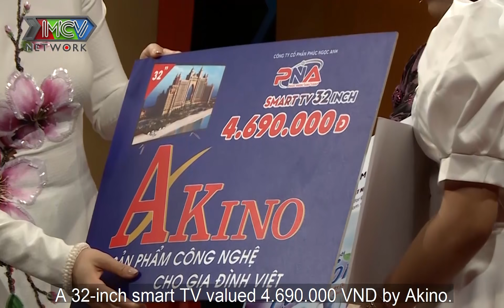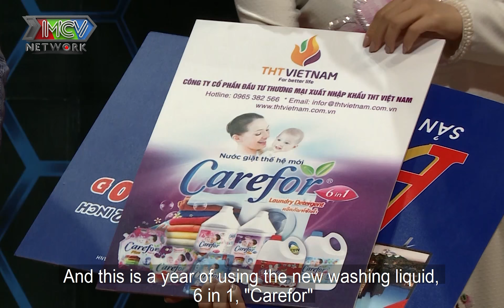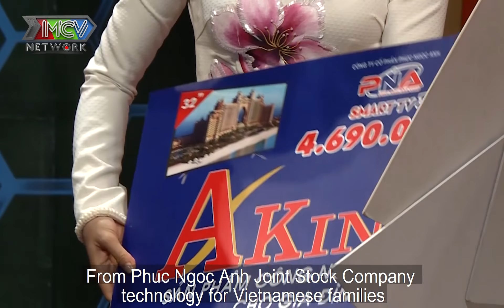Mẹ Chồng Nàng Dâu|Tập 163: Nàng dâu thảo lúc chưa làm dâu thăm nom ba chồng bị bệnh mặc kệ xích mích